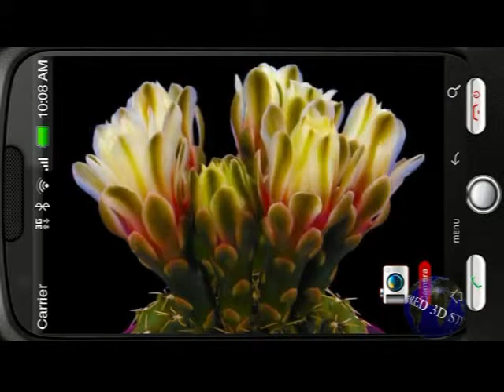Time lapse cacctus